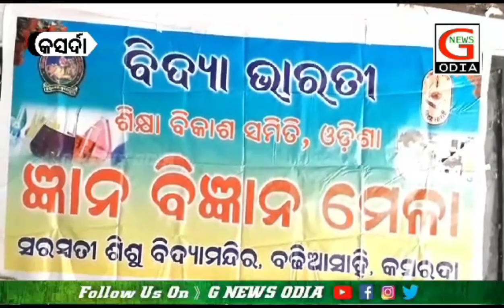Kasarda:ସରସ୍ବତୀ ଶିଶୁ ମନ୍ଦିର ରେ ଜ୍ଞାନ ବିଜ୍ଞାନ ମେଳା ଅନୁଷ୍ଠିତ.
ସରସ୍ବତୀ ଶିଶୁ ମନ୍ଦିର ରେ ଜ୍ଞାନ ବିଜ୍ଞାନ ମେଳା ଅନୁଷ୍ଠିତ
ନିଆଳି ଦ୍ଵୀପାଞ୍ଚଳ ସ୍ଥିତ ବଢ଼ିଆସାହି ସରସ୍ବତୀ ଶିଶୁ ବିଦ୍ୟା ମନ୍ଦିର ପରିସରରେ ଜ୍ଞାନ ବିଜ୍ଞାନ ମେଳା ଅନୁଷ୍ଠିତ ହୋଇଯାଇଛି, ବିଜ୍ଞାନ ପ୍ରମୁଖ ସିପ୍ରାଞ୍ଜଳୀ ସାହୁ ଙ୍କ ତତ୍ତ୍ୱାବଧାନ ରେ ପ୍ରଧାନ ଆଚାର୍ଯ୍ୟ ଶକ୍ତି ପ୍ରକାଶ ଦାସଙ୍କ ପରିଚାଳନା ଅନୁସାରେ ସଭାପତି ପ୍ରମୋଦ କୁମାର ସାହାଣୀ,ସମ୍ପାଦକ ସରୋଜ କୁମାର ମହାପାତ୍ର, ମୁଖ୍ୟ ଅତିଥି ରୂପେ ଦେବୀ କନ୍ଦଳ ନିତ୍ୟାନନ୍ଦ ମହାବିଦ୍ୟାଳୟ ର ପ୍ରାଧ୍ୟାପକ ଗୋପାଳ ଚନ୍ଦ୍ର ମିଶ୍ର, ମୁଖ୍ୟ ବକ୍ତା ଭାବେ ଭରତ ଚନ୍ଦ୍ର ପାଇଟାଳ, ସମ୍ମାନିତ ଅତିଥି ରୂପେ ନିଆଳି ବ୍ଲକ ଅଧ୍ୟକ୍ଷ ଉମେଶ ଚନ୍ଦ୍ର ବେହେରା ଯୋଗ ଦେଈ ବିଜ୍ଞାନ ମେଳା ର ୧୮ ଜଣ ଛାତ୍ରଛାତ୍ରୀଙ୍କୁ ପୁରସ୍କୃତ କରିବା ସହ ପୁରାତନ ଛାତ୍ରୀ ଶ୍ୱେତଲିନା ସାହୁ ବର୍ତମାନ ଓ ଏସ ଏସ ୩୦ତମ ସ୍ଥାନ ଉତୀଣ୍ଣ ହୋଇଥିବା ଛାତ୍ରୀଙ୍କୁ ଉତ୍ତରୀୟ ଦେଈ ସମ୍ମାନିତ କରିଥିଲେ ଏହା ସହ ଛାତ୍ର ଛାତ୍ରୀ ମାନଙ୍କୁ ପୁରସ୍କୃତ କରିବା ବିଦ୍ୟାଳୟ ପରିସରରେ ବୁକ୍ଷ ରୋପଣ ହୋଇଥିଲା ସହ ସମସ୍ତ ଗୁରୁଜୀ ଗୁରୁମା ମାନେ ଉପସ୍ଥିତ ରହି କାର୍ଯ୍ୟକ୍ରମ କୁ ସମ୍ପାଦିତ କରିଥିଲେ @GNewsBharat534